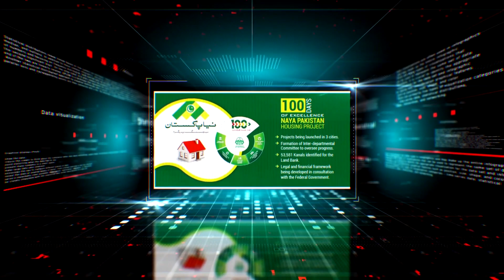Insaaf Sy Ehsaas Tak Program || Rizwana Ghazanfar || Education Policy || PTI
Hello viewers, I am Rizwana Ghazanfar, the CEO of RIZWANA ghazanfar OFFFICIAL YouTube channel. Apart from social media I am also a:
• Information Secretary of the Insaf Women Wing of Central Punjab.
• Member of the Board of Governors Child Protection and Welfare Bureau Punjab.
• Punjab Coordinator of Sarim Burney International Trust.
• Vice President of PTI Sports and Culture Federation Pakistan.
• Core member of Team “Hara Bhara Naya Pakistan”.
• Executive Member of Sarwar foundation.
On this channel, you will be provided with many enjoyable programs which will be based on social issues, political issues, what our government is doing for our country and last but not least, entertainment. Being a supporter of PTI, I will be informing you about the things PM Imran Khan has done for Pakistan and his goals for the future.

Don't forget to give your feedback in the comments below so that I can know what type of content my viewers like the most.